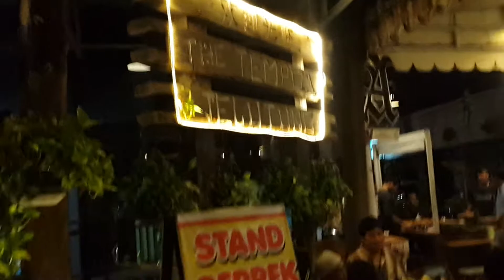The Tempoa Jelutung dan Tempoa GHS Resto, Tempoa Art Gallery 25 Mei 2019